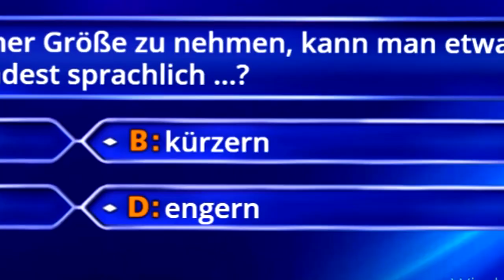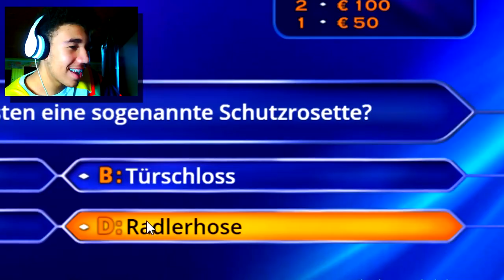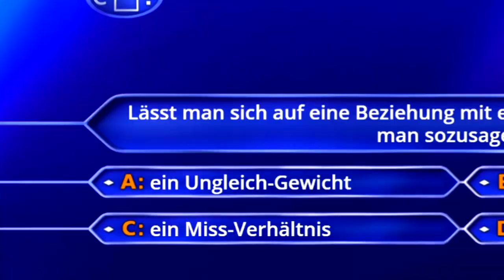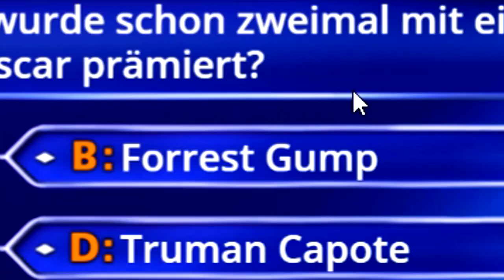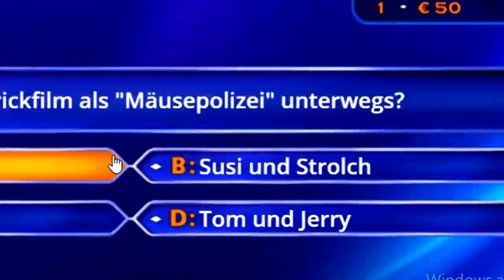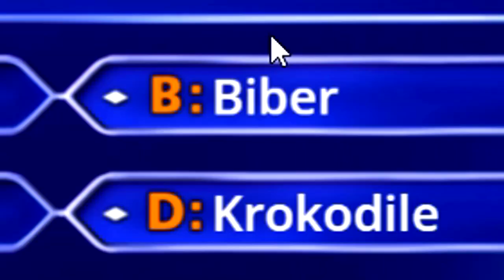Superhirne bei der Millionenshow | 1WeekOnIce ❄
--- Musik ---

--- Weitere Infos ---

Die UNCUT Gang